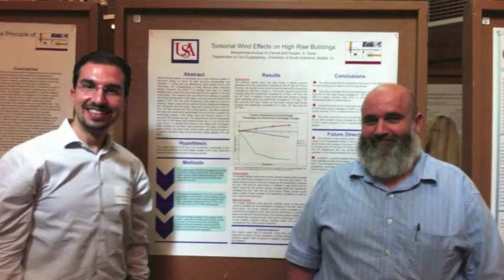Civil Engineering at USA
Learn about our Civil Engineering program from our USA faculty and students!